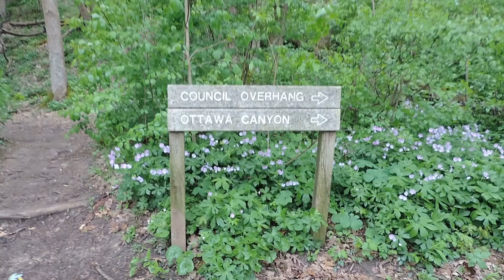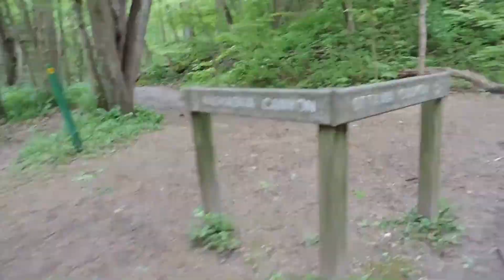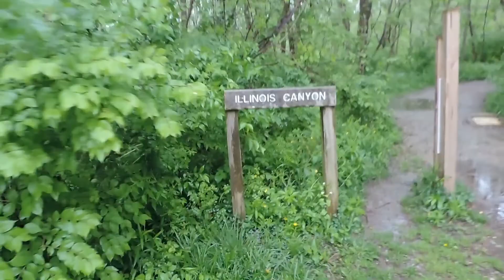More Waterfalls! - Starved Rock State Park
In late April, I explored a few canyons and waterfalls that I had not previously seen... Now I've seen all of Starved Rock State Park! Illinois Canyon, Ottawa Canyon, and Kaskaskia Canyon are all included, as well as Council Overhang. These were some fun spots to see in the park and are a bit less traveled compared to canyons closer to the visitor center. The rain only added to the fun!